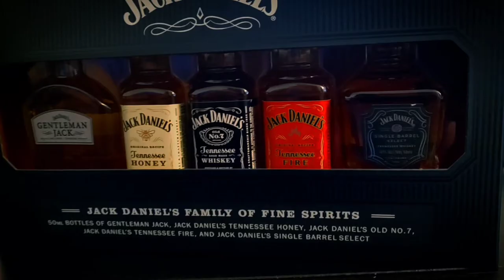Final Jack Daniels Video...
This is the final episode of the Jack Daniels gift set. Thank you for all the suggestions and support. More videos cooking soon.